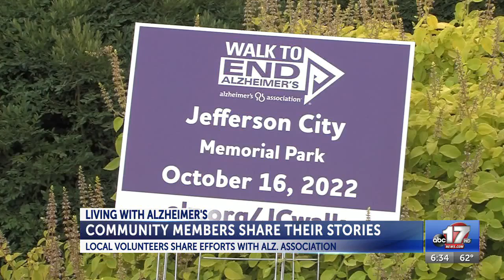Mid-Missouri Alzheimer’s Association volunteers share how the disease has changed their ...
Mid-Missouri Alzheimer’s Association volunteers share how the disease has changed their lives [(1007051)]